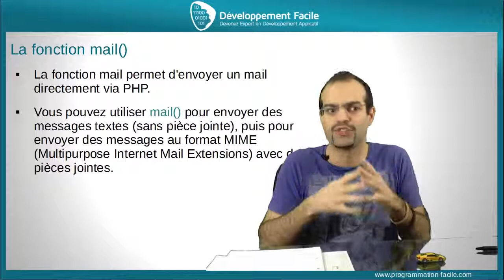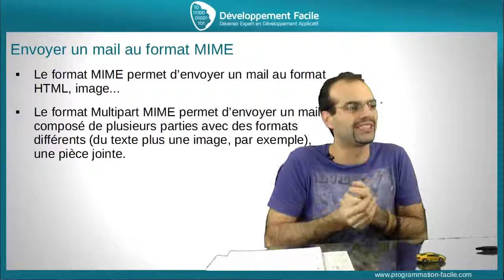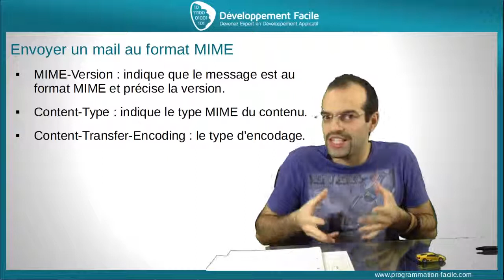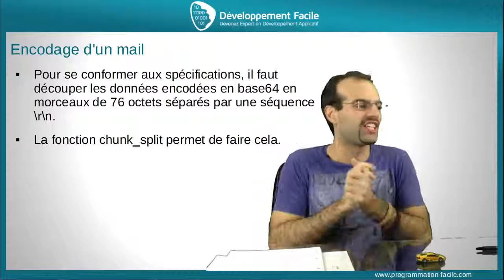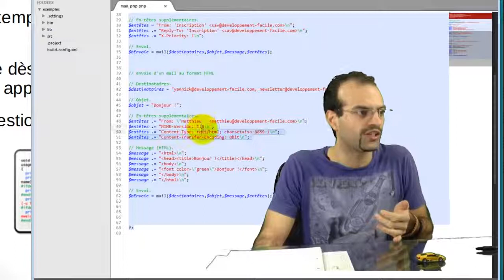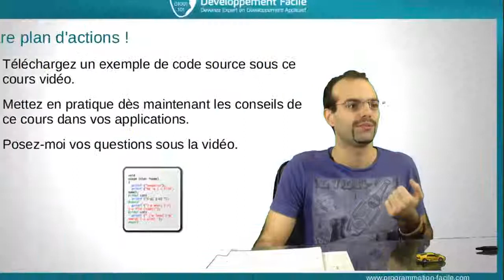Comment envoyer vos mails directement depuis php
Envoyez des mails directement depuis le langage PHP

Continuons la série de cours consacrée au langage PHP, à la création de votre site Internet dynamique et performant. Apprenez comment envoyer un mail avec PHP. C’est simple ça vous sera utile.

Allez beaucoup plus loin dans l’apprentissage du PHP, cliquez sur le lien ci-dessous.